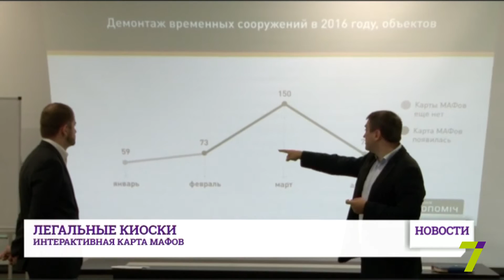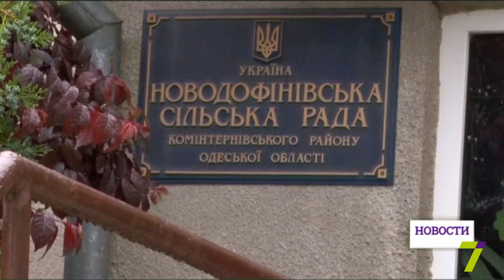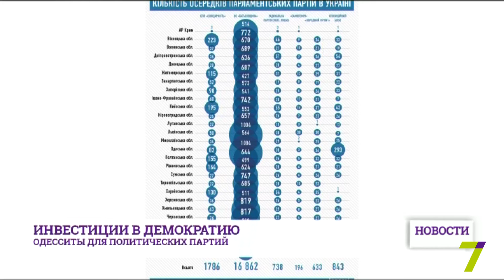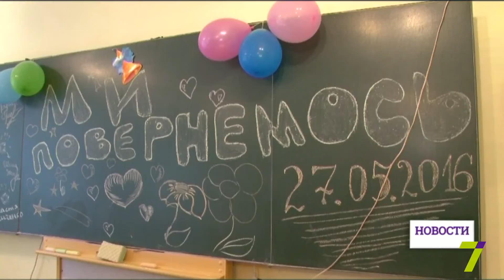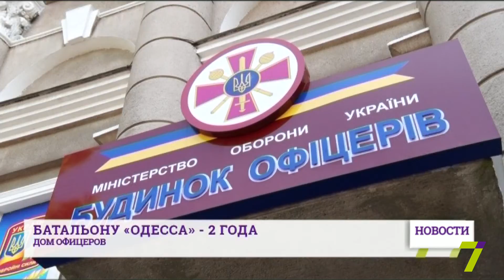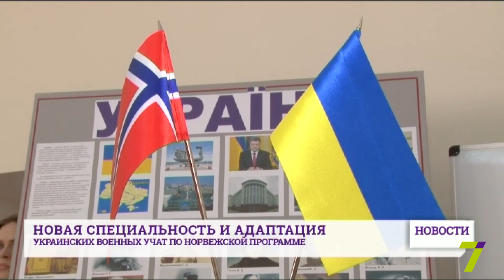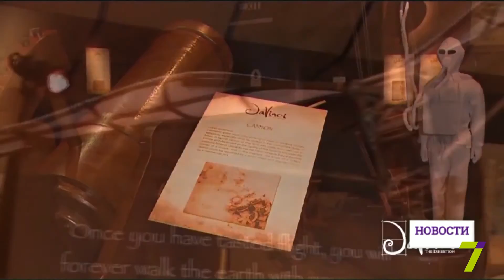27 МАЯ: ВЫПУСК НОВОСТЕЙ ОТ 20:00